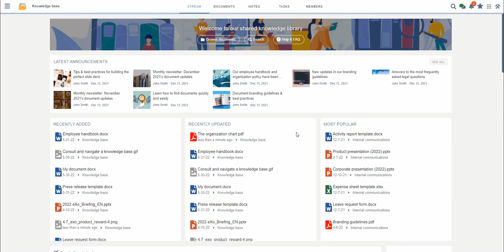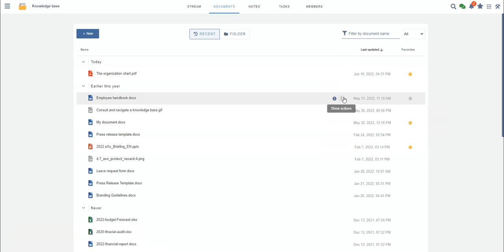eXo 6.3 (EN) - Documents application